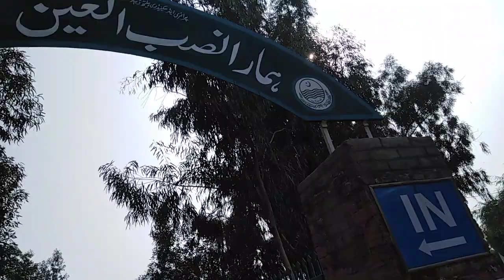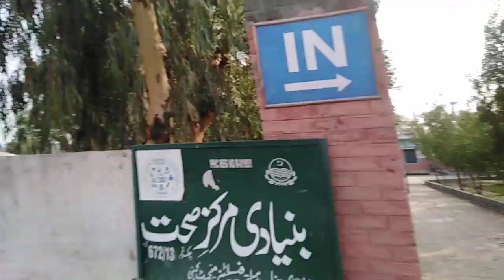Govt hospital in 672/13 GB